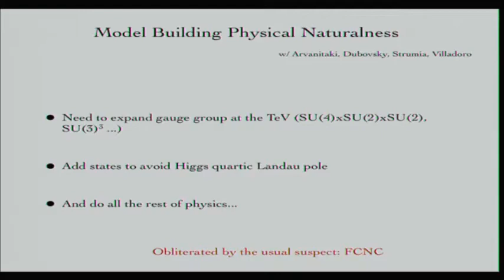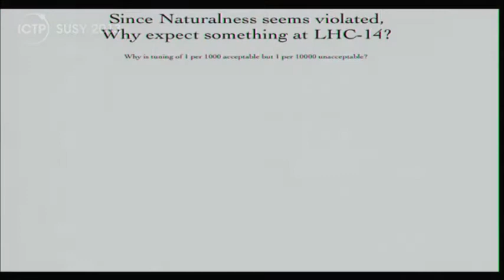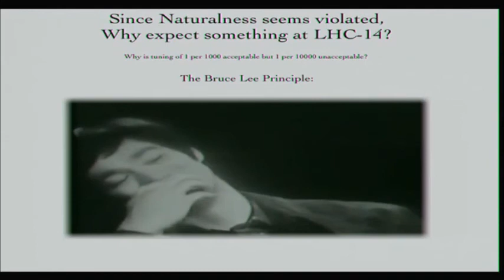The Bruce Lee Principle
"The Abundance of Nothing"
Savas Dimopoulos
SUSY 2013
ICTP Trieste, Italy
26—31 August 2013